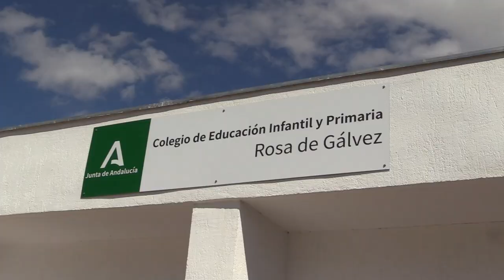Escalada en rocódromo en el CEIP Rosa de Gálvez - 5º 6º Primaria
¿Sabías que en Palma Palmilla tenemos un rocódromo? Se encuentra en el Colegio Rosa de Gálvez y se utiliza en las clases de Educación Física. En este vídeo una clase de 6º nos enseña todos los trucos para practicar este deporte que tanto les ha gustado descubrir. ¡Incluso treparemos por una larga cuerda! ¿Te atreverías a intentarlo?